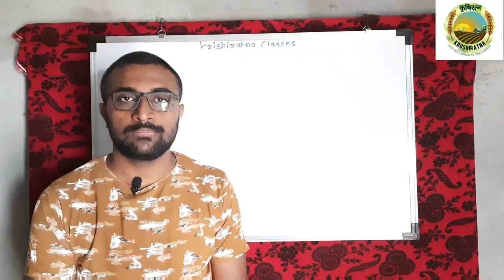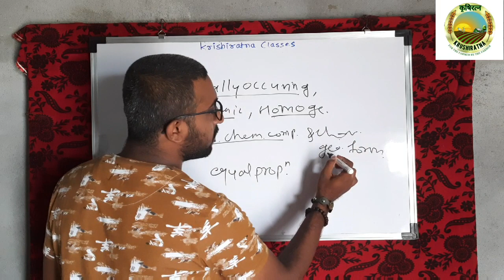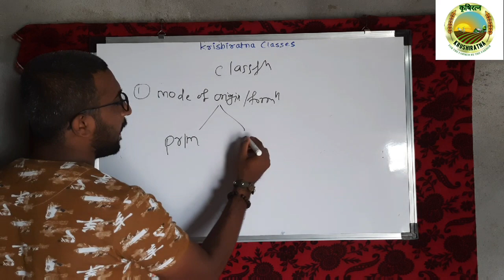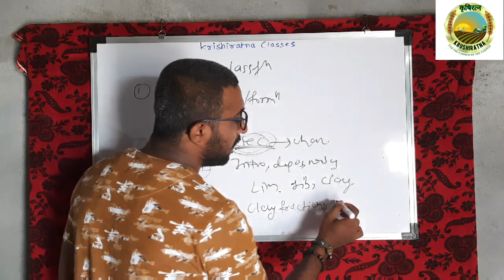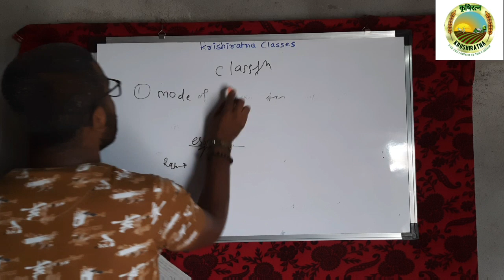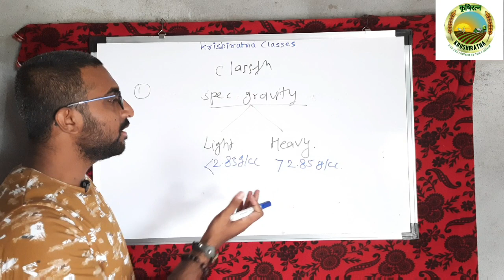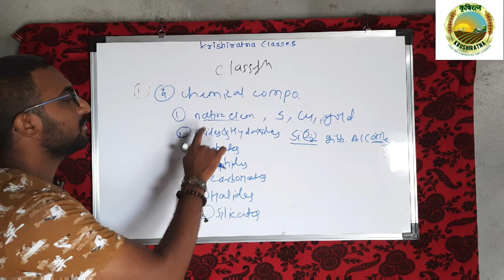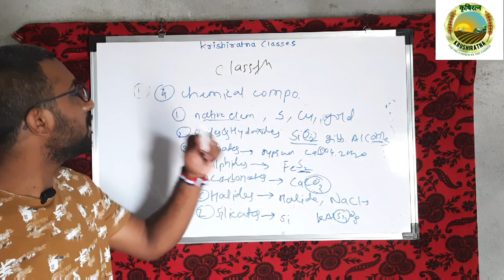Soil science Lecture No-4 (for Agri MPSC // MCAER PG CET // ICAR Entrance // NSC )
Agri MPSC Book list available on Krishiratna Academy app

For preparation of all agriculture competitive examination download krishiratna Academy app

Krishiratna Agriculture Classes

Is free online classes for preparation of MCAER PG CET ICAR Entrance exam BHU entrance exam Agri MPSC Forest MPSC UPSC Optional ( Agriculture) AFO Banking And all other Agricultural competition exam
Director : Shri. Mahesh Devanand Gadakh
                   MSc ( Agri)
                   MPKV Rahuri

 Lecturer:- Shri Ganesh Pawar sir
                    Msc ( Agri)
                    MPKV Rahuri
Thanks to all krishiratna Team for your support

To see all Lecture series of Agronomy please follow link